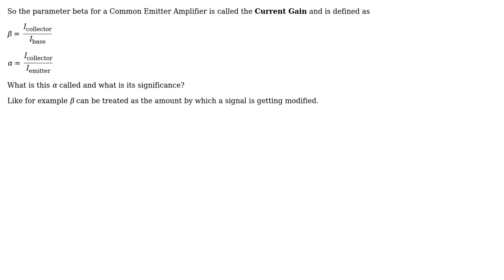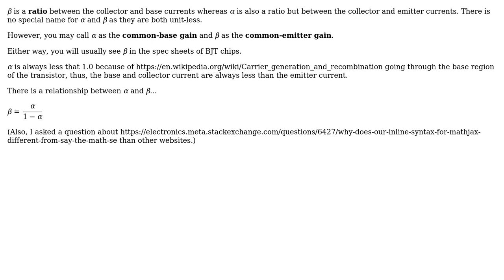Electronics: Alpha and Beta of a Transistor (2 Solutions!!)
Electronics: Alpha and Beta of a Transistor

With thanks & praise to God, and with thanks to the many people who have made this project possible! | Content (except music & images) licensed under CC BY-SA | Music | Images & others | With thanks to user Safdar Faisal user Harshit Joshi user G36 and the Stack Exchange Network Trademarks are property of their respective owners. You are responsible for your own actions.